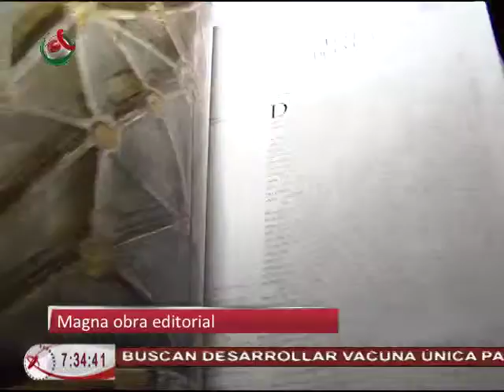15/05/15 Arte y cultura - Dalia Balp